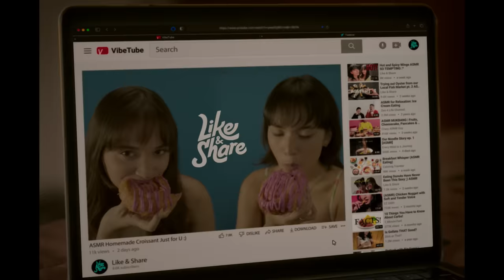LIKE & SHARE - Official Trailer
08 DESEMBER DI BIOSKOP

Produser : Chand Parwez Servia, Fiaz Servia, Gina S. Noer
Sutradara & Penulis Skenario : Gina S. Noer

Pemain:
Aurora Ribero, Arawinda Kirana, Aulia Sarah, Jerome Kurnia, Kevin Julio, Unique Priscilla, Joshua Pandelaki, Omara Esteghlal, Sahira Anjani, Bima Zeno.